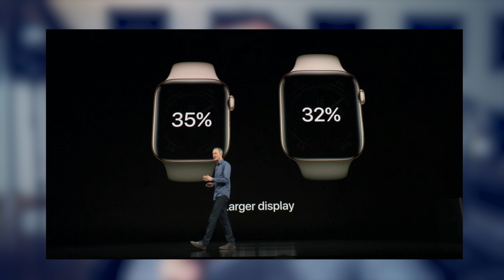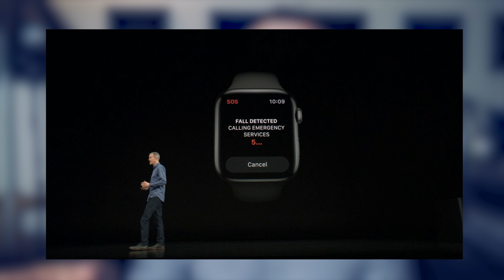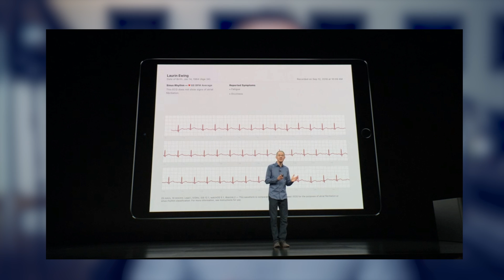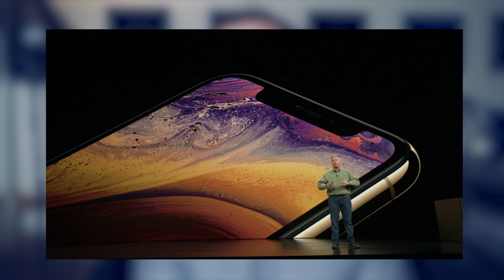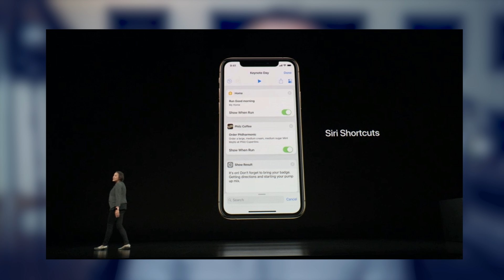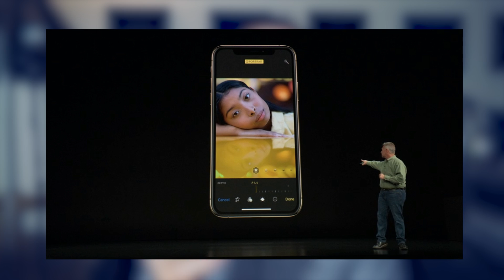IPHONE XS, XS MAX, XR : plus qu'une évolution ? - W38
Apple vient tout juste d'annoncer ses nouveaux iPhones : X S, X S MAX et X R. Quoi de neuf ? Quelles sont mes premières impressions ?

▶️▶️▶️ Vous achetez sur Amazon ? Utilisez ce lien, cela me file un coup de main, merci ☺️❤️

Filer un coup de main à W38 en achetant en ligne

--- Musique ---

Intro : Rameses B - Angel Whisperer ft. Myth
Outro : Rameses B - Asteroid / Rameses B - Lone Wanderer

apple iphone 10 s 10 s max 10 r x s x s max x R